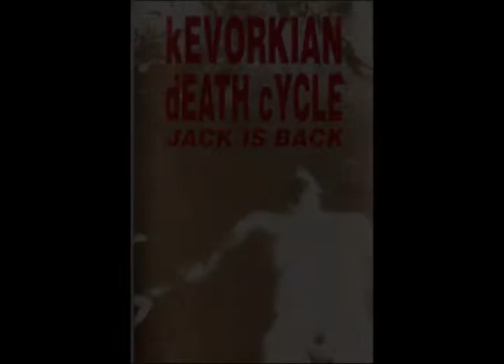KEVORKIAN DEATH CYCLE 'Empty Head' JACK IS BACK Tape Demo 1994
unreleased and remastered track from the original 'Jack Is Back' demo cassette tape, 1994. Picture from Industrial Nation magazine, Issue #10, Spring 1995.